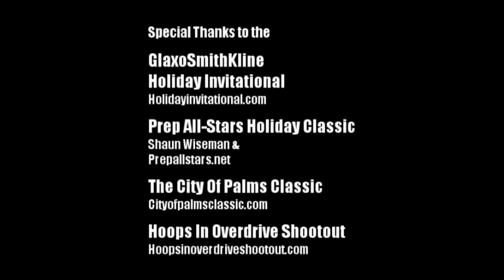The BEST Of The 2009-2010 Season Hoopmixtape Part 2; From Over 100 Games!!!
Here is the much anticipated 09-10 Season part 2 from over 100+ games. Write up coming soon.

Here are the Following Players In Order;
Dominique Pointer, Ike Nwamu, Kevin Ware, Josh Selby, Dwayne Polee, Joel Kindred, Connor Belicic, Nick Johnson, Alex Lubsey, Bishop Daniels, Will Bunton, Ian Miller, Rodney Purvis, Ryan Harrow, Lorenzo Brown, Jay Canty, Dezmine Wells, Hanner Perea, Jacob Lawson, Juvonte Reddic, C.J. Leslie, GiMitri Rice, Aaron Bowen, P.J. Hairston, Austin Rivers, Quincy Miller, Kadeem Jack, Jamail Jones, Charles McKinney, and Deuce Bello.